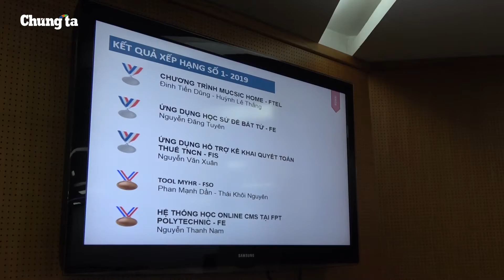Trao giải i khiến số đầu tiên